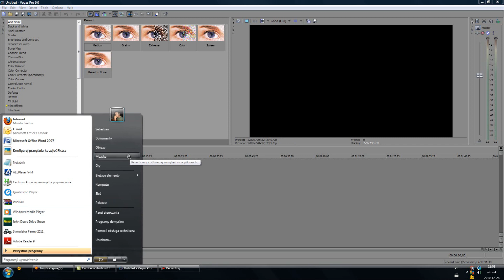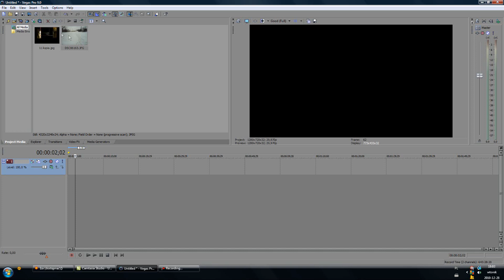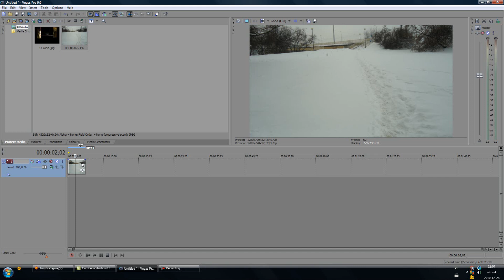Jak dopasować obraz do ekranu w Sony Vegas Pro 9 i 10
Film pokazuje co zrobić jeżeli podczas edytowania filmu w SVP mamy po bokach czrane pasy